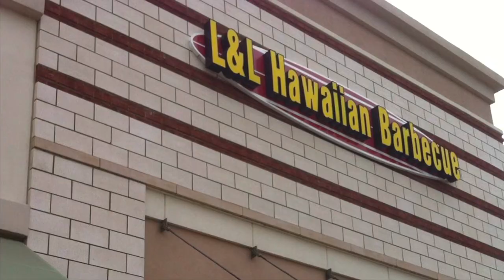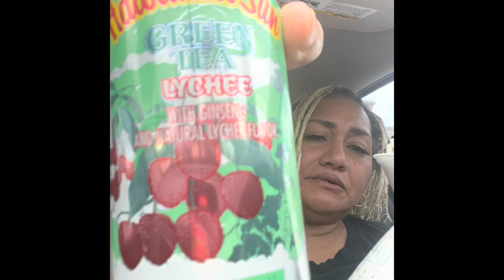Hawaiian Food Carbang & Uber delivery. Can’t find customer. What do we do?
First time trying L&L Hawaiian Food. BBQ Combination with BBQ Shirt ribs & Chicken, Rice and Mac Salad & Seafood (Fried) Shrimp and Fried Fish Combination, Rice and Mac Salad. It was packed inside so I decided to do a Carbang. Later in the evening, we are running Uber deliveries.  Take care and God Bless.

E.B.S. Entertainment

I have permission to use his song “Runaway” for my intro.

Stay blessed 🙏🏾
Love Y’all ❤️